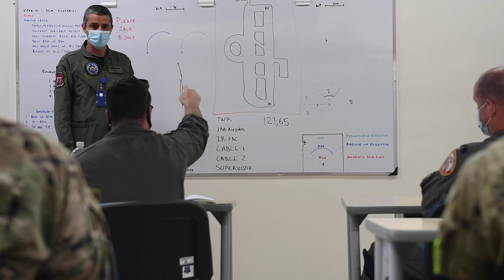EEUU instaló sistemas de seguridad para garantizar la operación de los cazas F-16 en Colombia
Como parte de la preparación previa al Ejercicio de Combate Aéreo Relampago VI, militares de la Fuerza Aérea de los Estados Unidos adscritos al 474° Escuadrón de Apoyo a las Operaciones Expedicionarias completaron la instalación y certificación de un sistema móvil de detención de aeronaves (MASS) en la pista del Aeropuerto Internacional José María Córdova que comparte instalaciones con el Comando Aéreo de Combate N°5 de la Fuerza Aérea Colombiana.

La instalación y certificación del sistema MAAS en CACOM 5 es fundamental para mantener la preparación de la misión y para garantizar que los aviones de combate F-16 que tengan algúna emergencia se detengan de forma segura en la pista.

“Nuestros ingenieros tuvieron que usar un poco de ingenio desarrollando múltiples planes, trabajando con las autoridades del aeropuerto, superando el terreno, para poder llegar a las soluciones, realizar este ejercicio y entrenar con nuestros socios”, dijo el Teniente Coronel William McDowell, comandante del 79° Escuadrón de Combate Expedicionario y del 474° EOSS. "Tuvimos que ajustarnos, adaptarnos y superar las dificultades para poder lograr una misión".

El MAAS es la versión móvil del sistema BAK-12 que contiene herramientas hidráulicas y hardware diseñado para ser instalado rápidamente en ubicaciones expedicionarias o de contingencia y que no cuentan con una infraestructura de este tipo permanentemente.

Si un avión de combate necesita usar el sistema, el MAAS actúa como una barrera que se usa para atrapar el gancho de detención instalado en la parte inferior de los F-16, ya sea durante el despegue o el aterrizaje.

La instalación involucró a un equipo de múltiples capacidades de diferentes campos de especialidad y unidades de toda la Fuerza Aérea que a menudo trabajaban durante las horas nocturnas para evitar interrumpir el patrón de vuelo del espacio aéreo comercial.

El Sargento de la Fuerza Aérea de los EE. UU. Robert Kelly, describió el esfuerzo como una experiencia de aprendizaje para él y todo el equipo, al estar en un país extranjero aprendiendo a trabajar juntos. "Se trata de cohesión", dijo Kelly. “Todo el mundo tiene sus habilidades y eso realmente nos distingue. Nos ajustamos y nos adaptamos a la situación, lo logramos y aprendimos mucho de ella ”.

Después de completar el proyecto de instalación durante varias noches, el sistema se sometió a una prueba de certificación exitosa para garantizar que podrá operar en una situación en tiempo real.

El Sargento. James Dotson, líder del equipo de instalación atribuyó el éxito general del proyecto al equipo y al compromiso de de la Fuerza Aérea Colombiana “El factor más importante al final del día para esta instalación es asegurarse de que podamos llevar estos pilotos a casa con sus familias”, dijo Dotson.